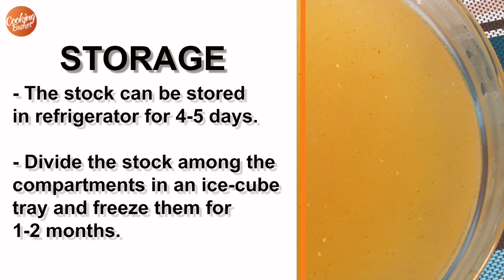Easy Chicken Stock Recipe | Quick Chicken Stock Recipe | How to Make Chicken Stock | Cooking Basket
Chicken Stock Recipe ॥ Quick Chicken Stock Recipe ॥ Cooking Basket